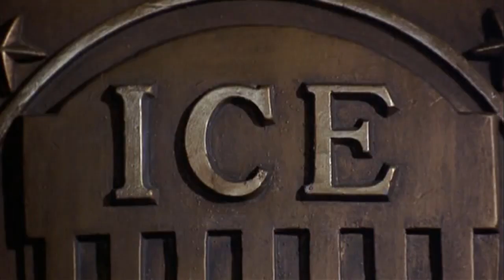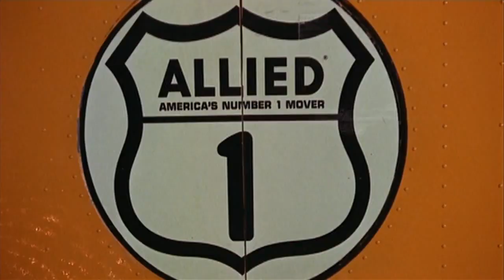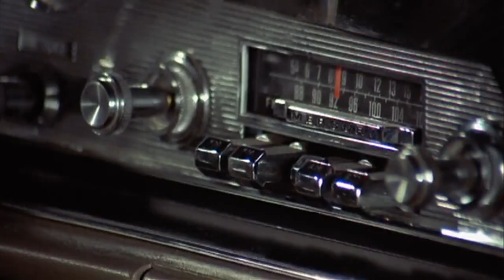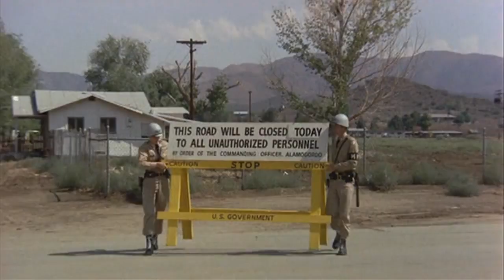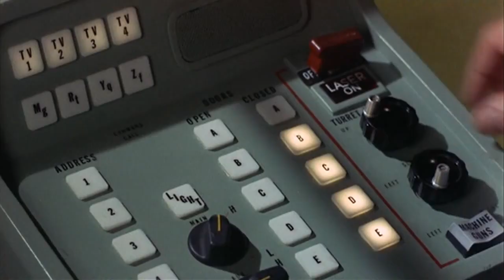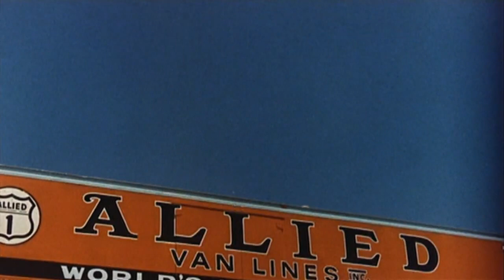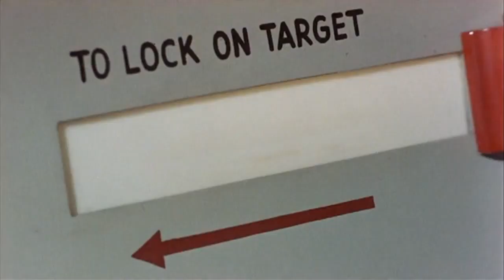Dean Martin in 'The Silencers' 1966 Full Movie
Dean Martin stars as Matt Helm in 'The Silencers' 1966...Co starring Stella Stevens..Daliah Lavi..Victor Buono & Cyd Charisse.This is the first in a set of four films that Dean starred as Matt Helm.